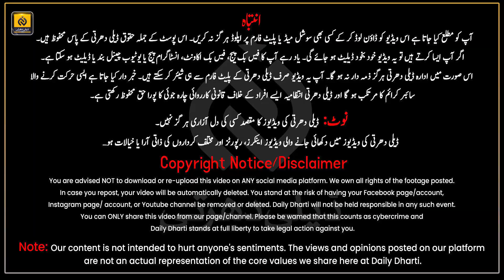Good Work Done By Traffic Wardens In Pakistan || Daily Dharti